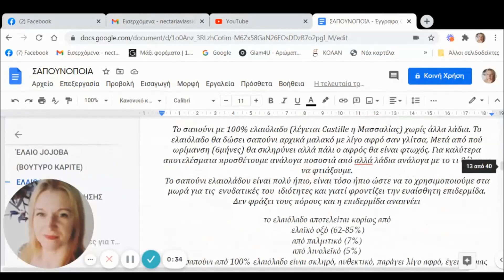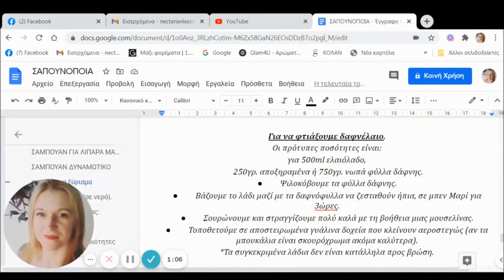Βιβλία για χειροποίητα προϊόντα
ΤΑ ΒΙΒΛΙΑ μπορείτε να τα δείτε αναλυτικά εδώ

ΣΑΠΩΝΟΠΟΙΙΑ
ΚΕΡΑΛΟΙΦΕΣ
ΕΘΑΙΡΙΑ ΕΛΑΙΑ ΚΑΙ ΒΟΤΑΝΑ
ΤΥΡΟΚΟΜΙΑ
ΑΡΩΜΑΤΟΠΟΙΙΑ
ΚΑΛΛΥΝΤΙΚΑ
ΦΑΡΜΑΚΑ

Καλώς ήρθατε στο κανάλι κηπουρικής που μπορεί να σε βοηθήσει να καλλιεργήσεις τα δικά σου φυτά και να κάνεις πιο δημιουργικό το χρόνο σου φτιάχνοντας χειροποίητα προϊόντα και πολλά αλλα.

Το εκπτωτικο κουπόνι μας για το 2021 είναι έτοιμο και ισχύει για βολβούς ανοιξιάτικης και φθινοπωρινής φύτευσης, λιπάσματα οργανικά ( βιολογικά ) και υδατοδιαλυτά, δένδρα, φρούτα του δάσους, τριανταφυλλιές, ριζώματα φράουλας ( θα έρθουν τον Μάρτιο ) και όλους τους ερασιτεχνικούς σπόρους. Το κουπόνι είναι το izoistifisi2021 δίνει έκπτωση 12% και θα ισχύει για ποσό καλαθιού πάνω από 10 €. κάνετε την παραγγελία σας στα παραπάνω προϊόντα απο το ηλεκτρονικό κατάστημα του happy garden  και την θέση του κουπονιού βάζετε το  izoistifisi2021

Τα υλικά για τις DIY συνταγές μπορείτε να τα προμηθευτείτε από το ηλεκτρονικό κατάστημα sensities με έκπτωση 25% γράφοντας στο κουτί σχολίων της παραγγελιας σας
( Είμαι μέλος στην ομάδα της Νεκταρίας Βλασση και έχω έκπτωση 25%)

Σας ευχαριστώ που παρακολουθήσατε το video!

Με το ίδιο όνομα μπορείτε ακόμα να βρείτε :
την ΟΜΑΔΑ
Για προσωπικές φωτογραφίες, πληροφορίες, συζητήσεις, ερωτήσεις.
ΤΟ ΜΠΛΟΚ
Με χρήσιμες πληροφορίες για φυτά και τα ζώα